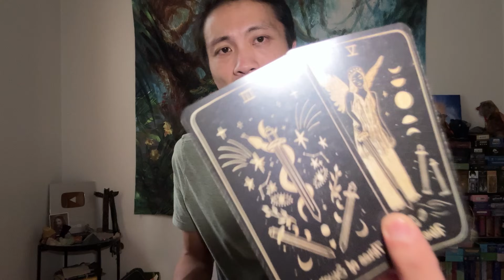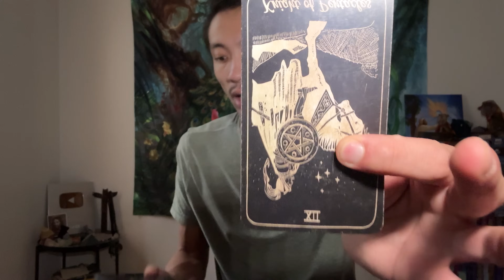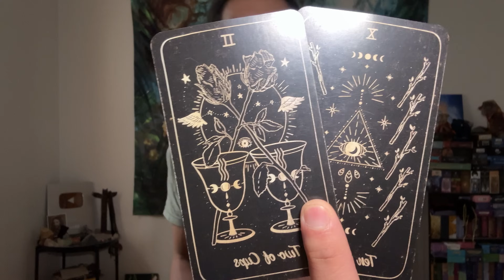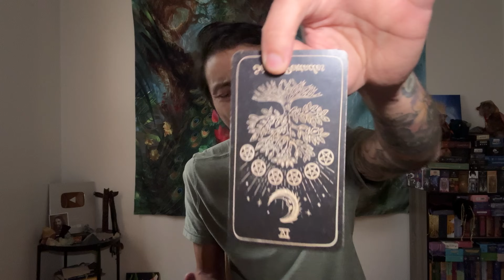Sagittarius ♐️ - Your Ex Wants You Back Sagittarius!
This is your general love reading for single Sagittarius in Sun, Moon, Rising, and Venus signs for January 2024. We will take a look at your overall energies regarding love, take a look at what your current blockages are in finding new love, and see if anyone new is coming towards you and what you need to know about them.

Decks used in this reading:
Shores Of Moon Luna Somnia Tarot